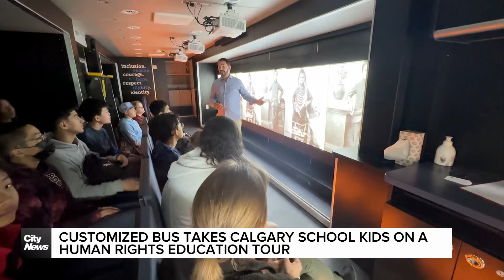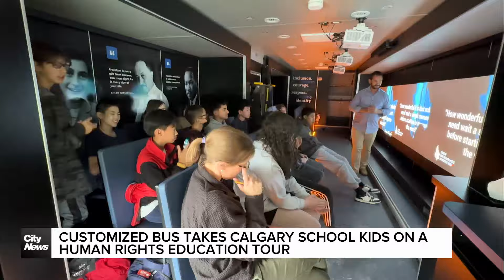Customized bus takes Calgary school kids on a human rights education tour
A technologically advanced mobile human rights education bus made a stop in Calgary to teach young minds about the Holocaust and Canada’s human rights history. Henna Saeed reports.